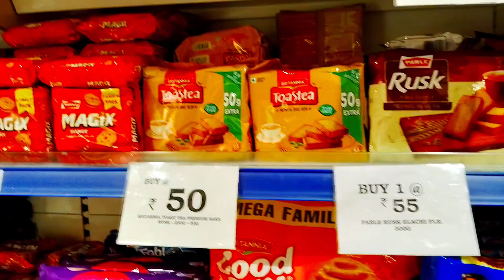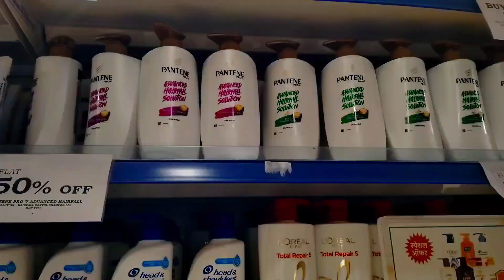# V मार्ट मोल दुमका